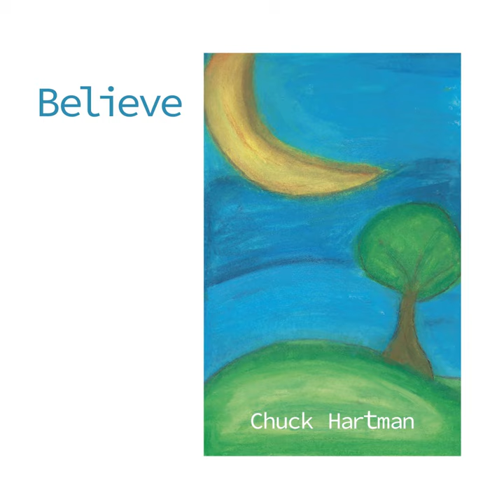The Way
The Way · Chuck Hartman

Believe